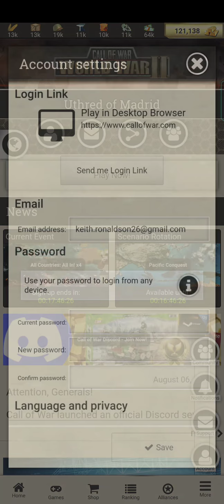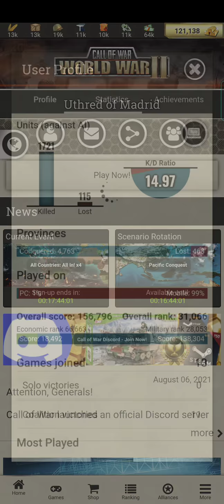Call of War WW2: Peru - Day 1